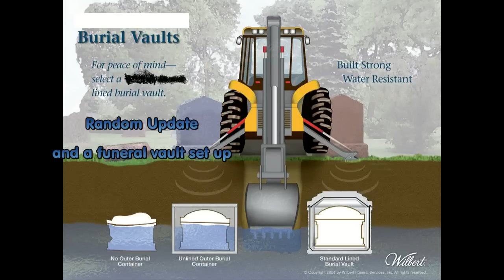Random update and a Funeral Burial Vault set up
my buddy (the truck driver) said it was ok with him to film the set up of the vault..  so we did